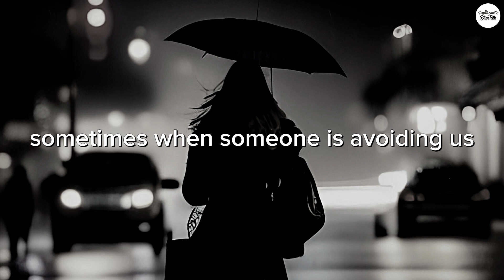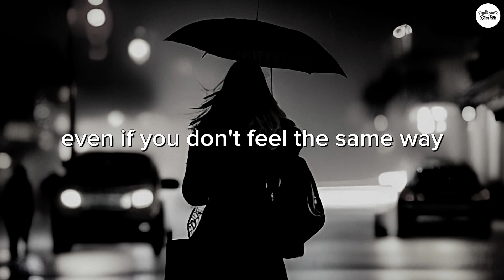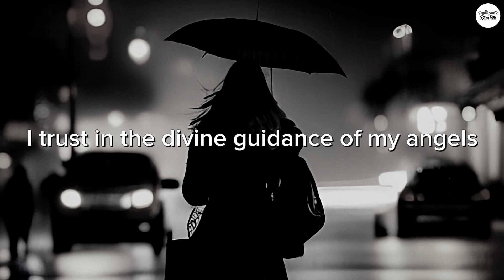Someone is ignoring you because they are madly in love with you and scared…